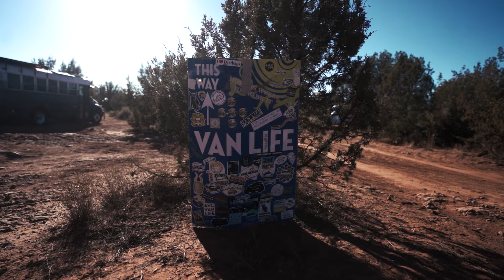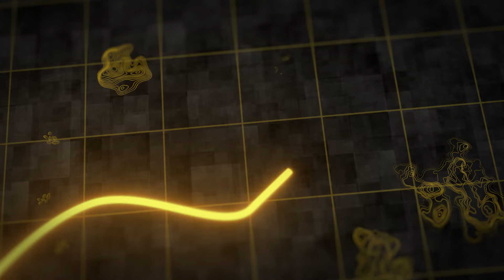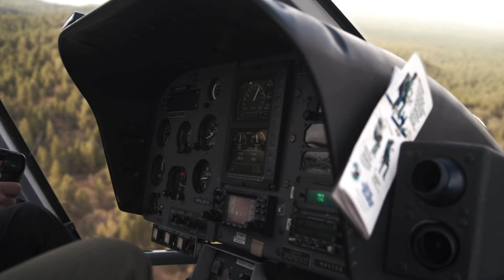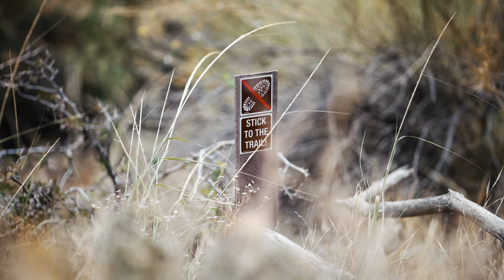Becoming Borderless: Back on the Road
Taking his camera back on the road, Adam embarks on a solo journey to Nevada’s Valley of Fire where he hones his astrophotography skills. Joined by his family, the trip continues with stops at the Hoover Dam and the Grand Canyon before Adam heads to Utah’s Zion National Park to scale the famed Angels Landing and learn valuable lessons about the path of life and the adventures that await in his new chapter on the road.

About Becoming Borderless:
Becoming Borderless is a story of adventure,
 exploration, and discovery. Adam Clayton returns to
 the road in this second season, proving that finding
 your way doesn’t always have to mean returning
 home. Follow Adam across the country as he
 adopts a nomadic lifestyle and seeks out adventure,
 connecting with a few familiar faces along the way.

The Design Network is your ultimate resource for home improvement ideas and interior inspiration. Entertaining series give you access to the latest home fashions and design trends and the stories that bring it all home. Design pros like Genevieve Gorder and Thom Filicia, along with personalities you love like Leah Ashley and Carson Kressley expose interior tips, tricks, and the drama behind the designs. It’s home unscripted.